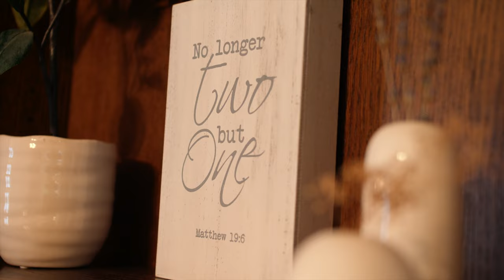Hudson vs Olivia – Pumpkin Competition! | The Wild Way Ep. 46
Newlyweds Hudson and Olivia are seeing who can carve the best pumpkin, while Kian, Dad (visiting from Southeast Asia) and Grandpa Wild are out in the Gulf of Mexico fishing for Red Snapper and Amber Jack!